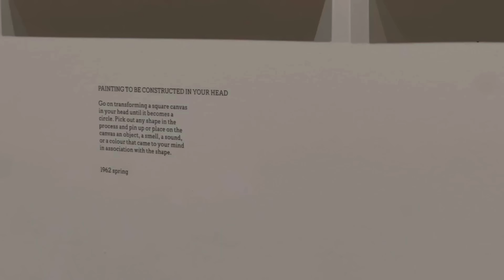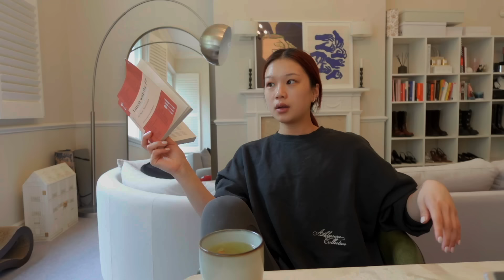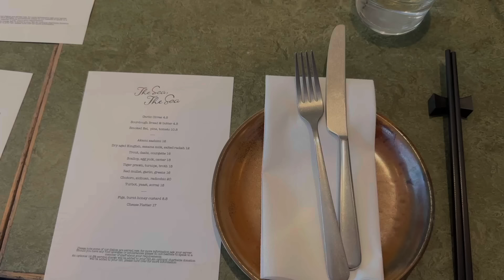VLOG | everyday life living alone in London, trying new restaurants + being more social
and receive 1 x FREE Bi-Phase Makeup Remover on your order over $40!